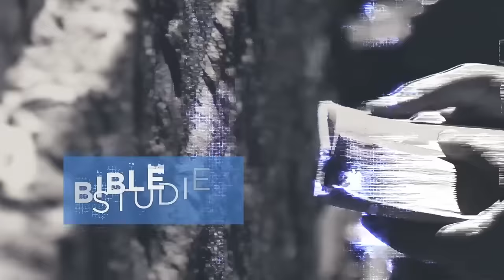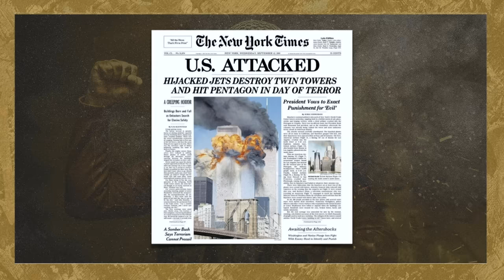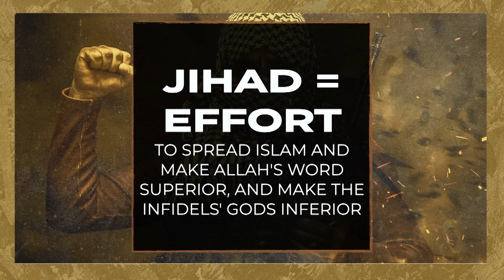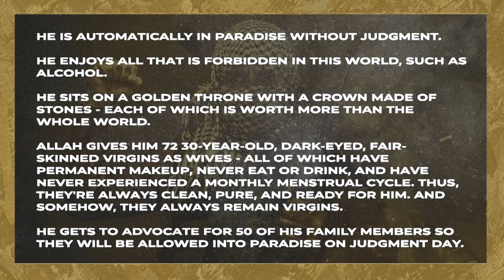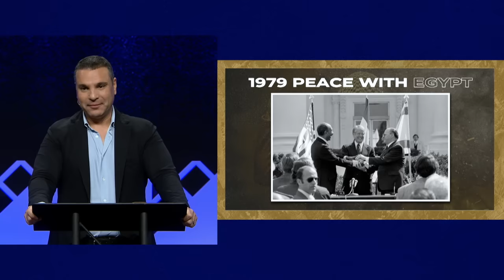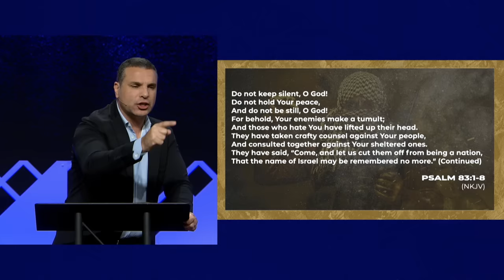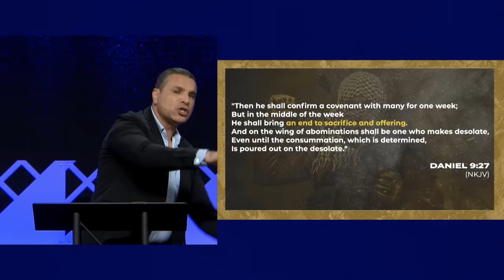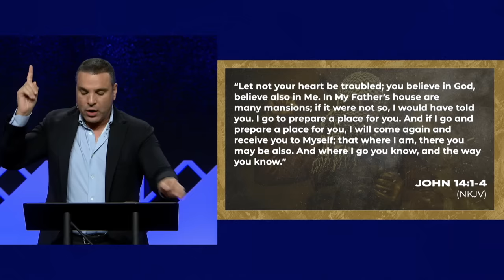Amir Tsarfati: The Final Jihad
Jihad continues to escalate and expand. The goal? To spread Islam and make Allah's word superior, while making the infidels' gods inferior. Radical Islamists will use whatever means available to them - immigration, education, media, and, especially, the sword. Where is Islam in the end times? Is it possible that the antichrist will be a Muslim? In his video, The Final Jihad, Amir Tsarfati processes history and today's headlines through the lens of prophetic Scripture to see where Islam fits into an Ezekiel 38 world. In this message that is unlike any he has given before, Amir assures us that while everyone else may be fearing the last jihad, we should be looking forward to the last trumpet.